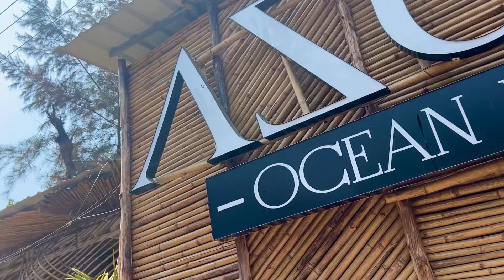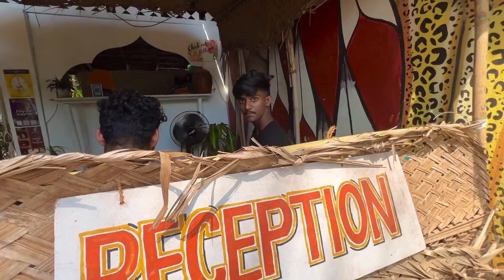BALI VIBES IN GOA 🌺🌴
goa vlog
goa vlog thumbnail
goa vloggers
goa video album
goa airport video
goa anjuna blog
goa activities video
goa and video
a vlog
a vlogger
goa vlog baga beach
goa beach vlog
goa bridge video
goa beach video download
goa beach video song
goa beach video com
goa background video
goa video call service
goa city video
goa club video
goa calling video
goa cruise video
goa video download
goa video darshan
goa dudhsagar video
goa dig video
goa dance video
goa drone video
goa flight video
goa honeymoon blog
goa hotels video
Goa vlogs
Goa photoshoot